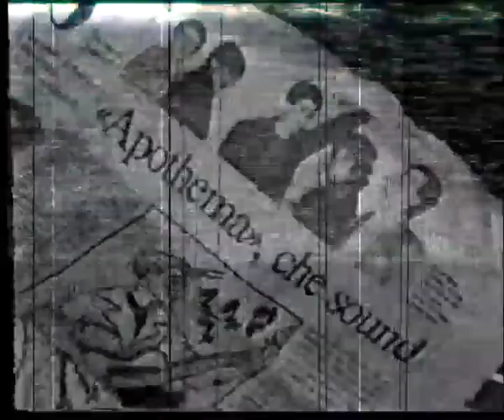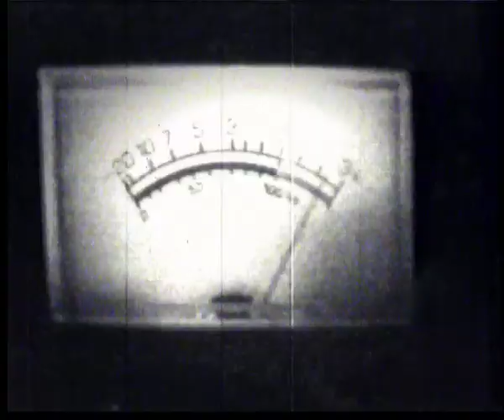APOTHEMA - Prospettive (1985)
APOTHEMA - Prospettive "reloaded"

Roberto Arnao, vox
Jerry De Maggio, electric guitar
Enzo Lipari, drums
Mimmo Santoro, bass
Nicola Sframeli, electric guitar
Valerio Vella, keyboards